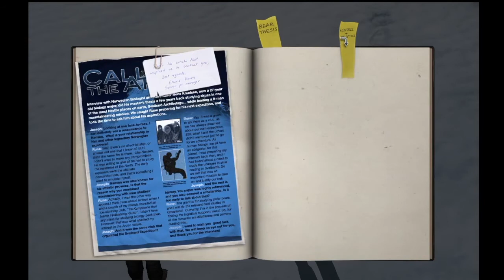ALPHA POLARIS - Part 1 - MDT5K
Within the frozen tundra of Greenland lies mysterious questions! Such as, "what kind of name is Rune?" and "can polar bears drive a stick shift?" This rather fantastic little indie horror point-and-click adventure was a delight. Join castlerook13 as he drags jabberwocky1986 and vanessasketch on an expedition into the unknown!

castlerook13 ( @CastlerookBlogs )
vanessasketch ( @vanessasketch )
jabberwocky1986 ( @ChrisJabberwock )